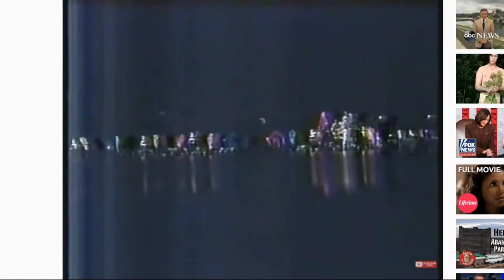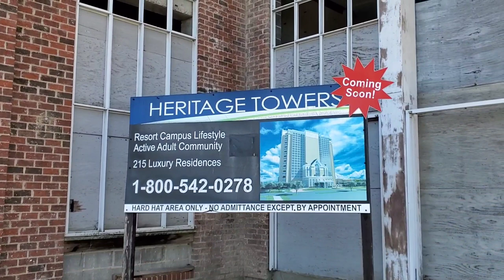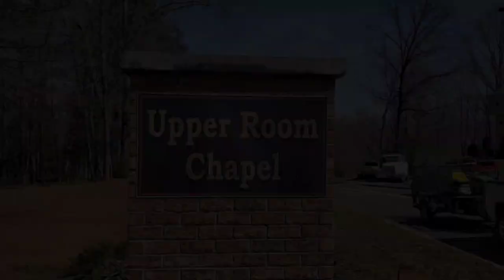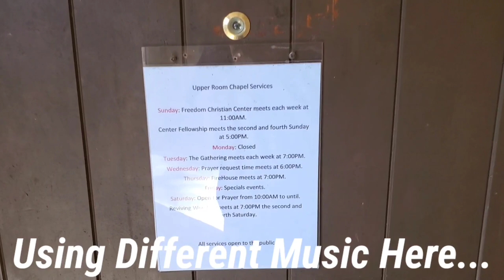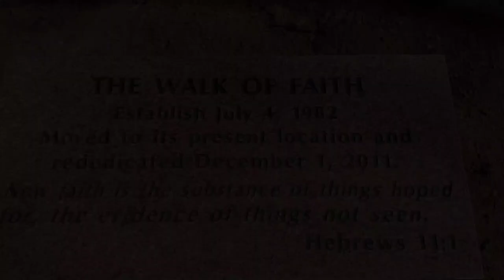The Joe Show / Episode #5 "Exploring Heritage USA Abandoned Theme Park"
The Joe Wentz Project T-shirts